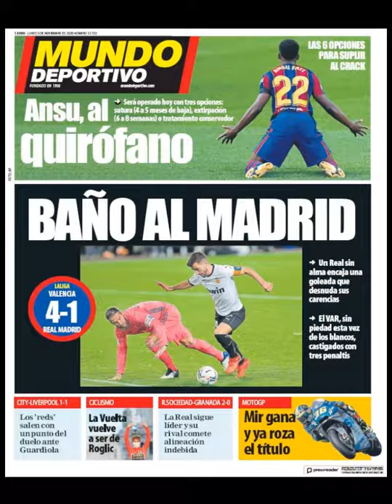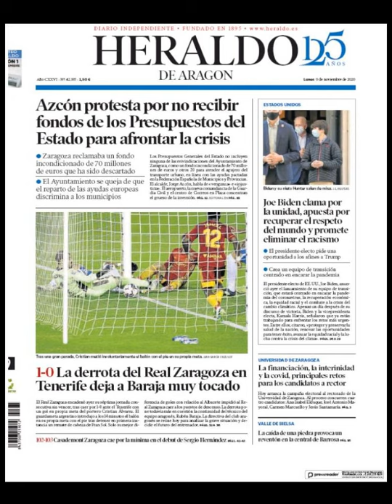Noticias Lunes 9 Noviembre 20 Principales Titulares Portadas Diarios Periódicos España Spain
Principales Titulares de Noticias en Portadas Diarios Periódicos Españoles del Lunes 9 de Noviembre de 2020 ¿Que le Parecio este día?